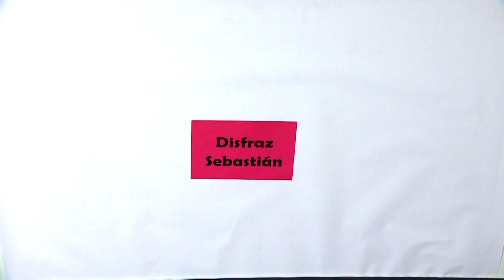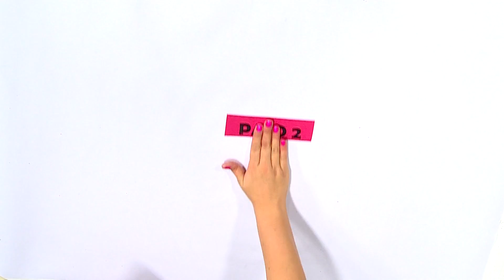Disfraz de medias recicladas / Amaneciendo